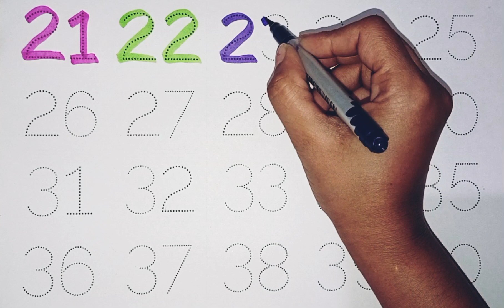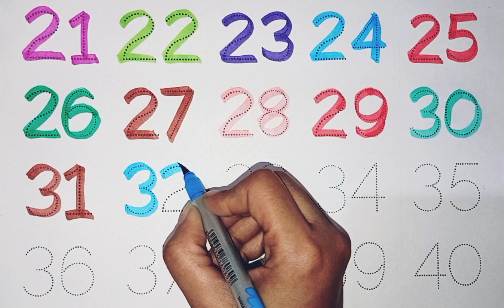Learn Numbers & Counting | Educational Videos for Toddlers | Learning Activities /counting